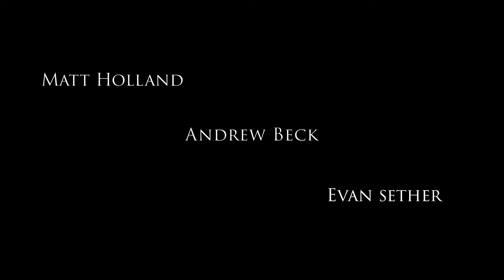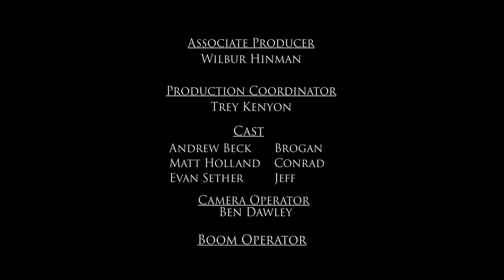WHISTLE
Choose between your country or your lifelong friend?